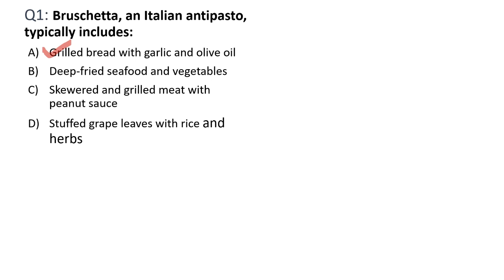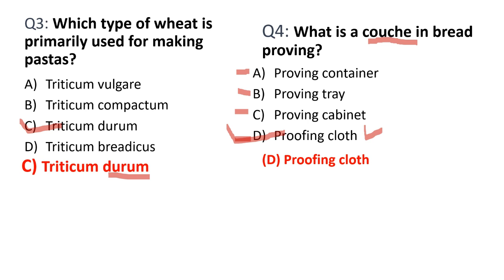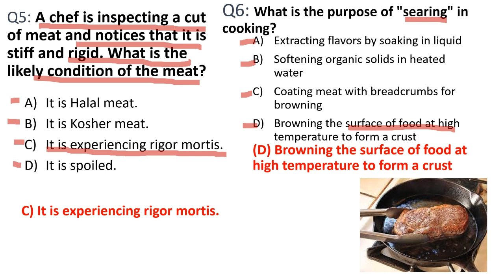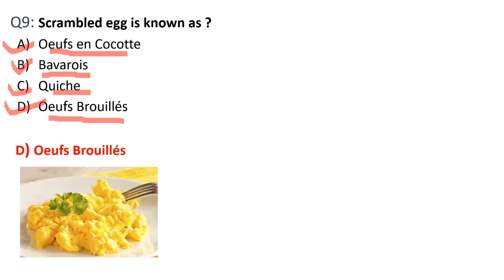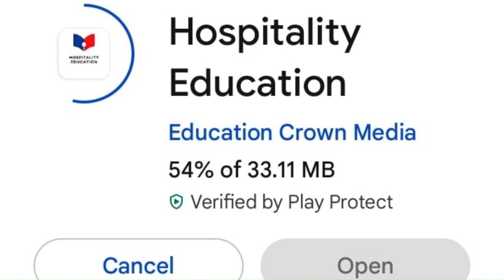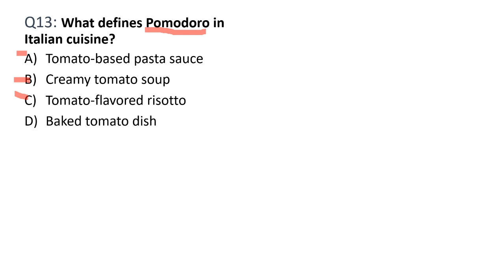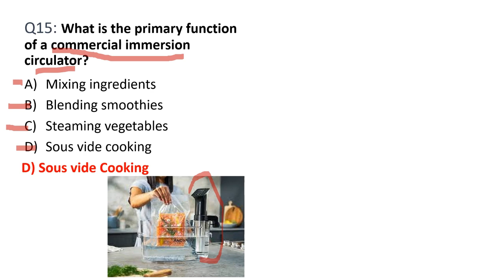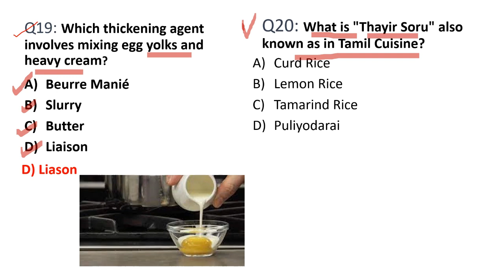EMRS Catering Assistant/ NVS Catering Supervisor MCQ Food Production Part 2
Prepare for EMRS Catering Assistant/ NVS Catering Supervisor

Catering Assistant Exam Preparation
Recorded Class
Online MCQ Attempt with Explanation
Sample Question Papers
MCQ Attempt
Specially Designed Notes
Counselling